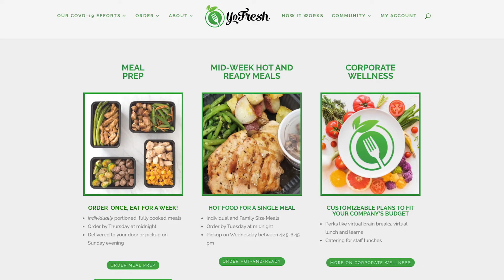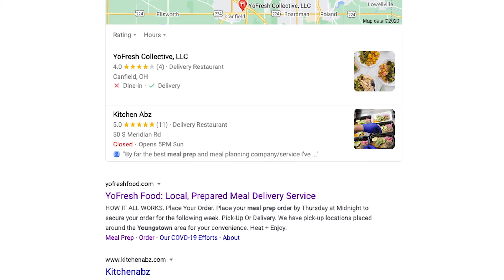iSynergy Case Study: YoFresh | Digital Success Stories 11-11-20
How can a startup company achieve 100% sales growth in its first year?

In this episode of Digital Success Stories, iSynergy CEO Steve Cross introduces Caroline and Don Ritenour, owners of YoFresh Collective in Canfield. YoFresh prepares and delivers fresh, locally-sourced prepared meals

Tracking and using that data has helped YoFresh Collective, Canfield, to drive sales this year, says co-owner and CEO Caroline Ritenour. In August, the company experienced 100% sales growth year-over-year, she says.

YoFresh began to work with iSynergy at the end of 2019. The agency helped the company use behavioral data to better define its target clients, Ritenour says. Through SEO and analytics, iSynergy narrowed down who was most engaged with the YoFresh website, “so the content we’re producing is relative to that clientele,” she says.

The team at iSynergy also helped optimize YoFresh’s email marketing strategy and boosted their SEO ranking to number one on Google.

To learn more, watch the video above.